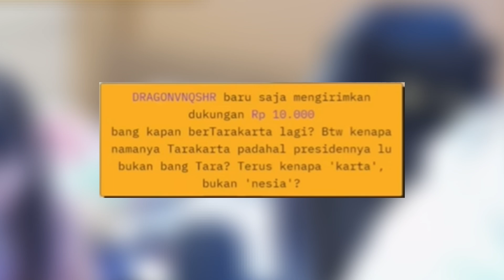ASAL USUL TARAKARTA - ( GemaShowClip )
Enjoy video dan kenapa saya kog ganteng banget …..